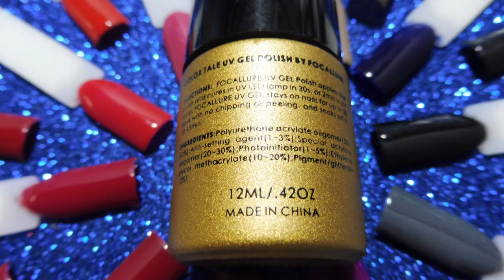Compras en Aliexpress Esmaltes Permanentes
PRODUCTOS MENCIONADOS:

ibcccndc lote 3 unidades a elegir 3.89€

Top Coat Color Tale Focallure 12ml 1.80€

elite99 3 en 1 - 1.71€

Elite 99 Gelpolish 8ml 1.30€

Elite Nail Gel 10ml 1.51€

elite99 nude y blue series 1.59€

elite99 red series 1.61€

elite99 grey series 1.61€

AVISO:
El dorado Elite99 Glitter Color GC014 no lo encuentro pero seguiré buscando hasta localizar un enlace de fiar.